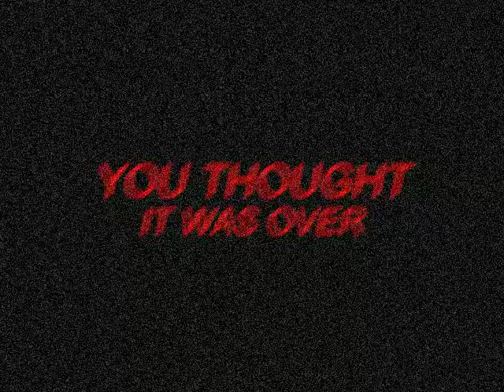The Great Invasion 2 (2011 Sequel) Trailer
-YES THIS IS A FAKE TRAILER-
The Trailer to the hit sequel "The Great Invasion:2". With a all new cast staring Nicolas Cage, Noah Wyle, Rose Byrne, Aaron Eckhart, Moon Bloodgood, Will Patton, Michelle Rodriguez, Ramon Rodriguez, Drew Roy, Sarah Carter, Donald Faison, Tyrese Gibson, Mpho Koaho, Dylan Authors, Adetokumboh M'Cormack, Bridget Moynahan and Chandler Canterbury

Movies Used:
--SkyLine
--Knowing
--Falling Skies
--Transformers: Revenge of the Fallen
--Battle of Los Angeles

Comment and or like if its any good. Tell me if it looks like it would be a cool movie.